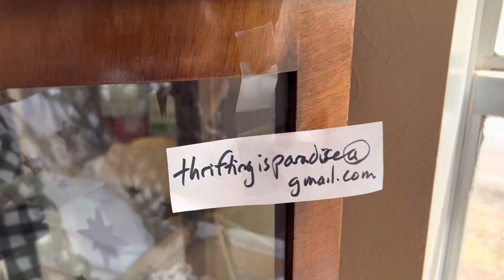#2,080 Friday Night Lights Part #1